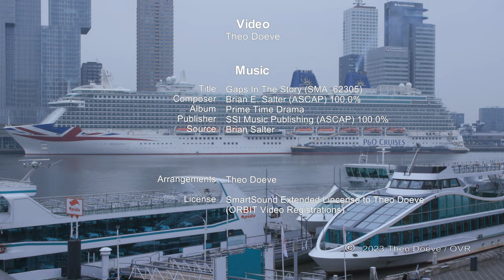2023-04-09: Cruise Call P&O Britannia, Port of Rotterdam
That sunday morning, April 9 2013 at 5.05 AM, the P&O cruise ship Britannia entered the Nieuwe Waterweg. It was a slightly foggy, gray morning. Right on time, Britannia moored at the Wilhelminakade. A quiet start to a beautiful Easter Sunday.